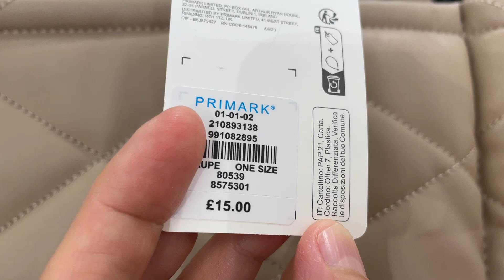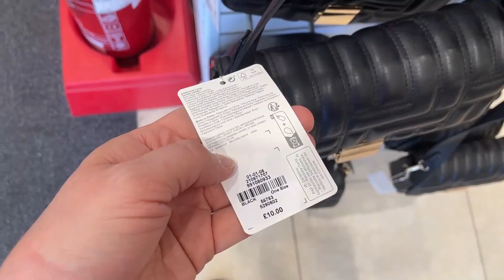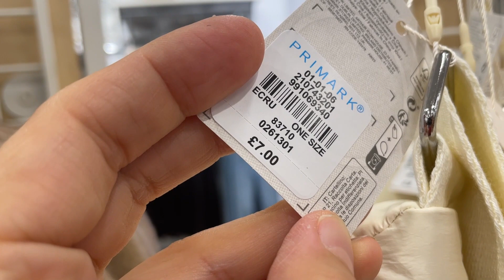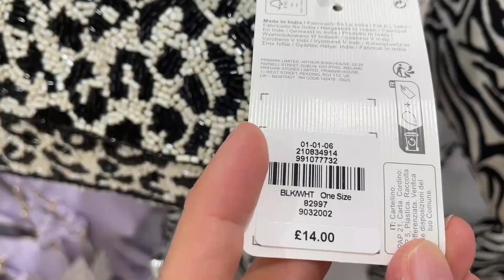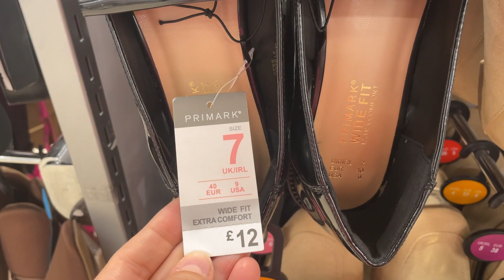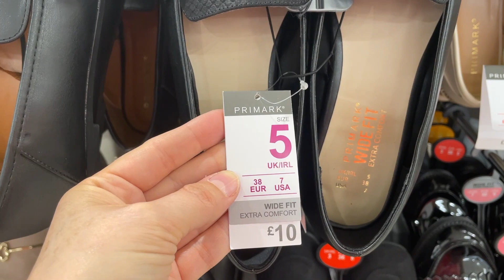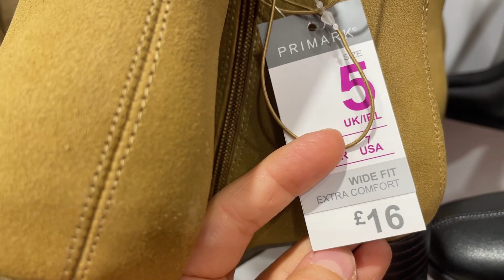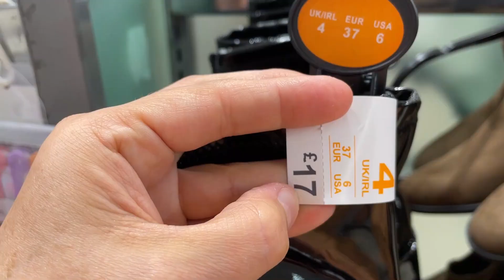PRIMARK BAGS & SHOES NEW COLLECTION - END AUGUST, 2023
Women bags and shoes what's new in Primark